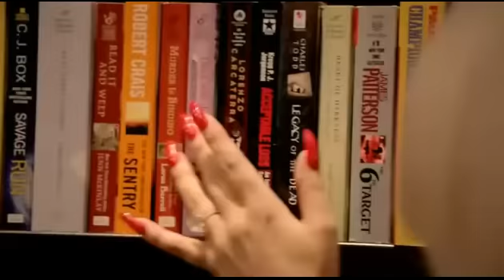Extract / Lady Gaga and Tony Bennett for the Christmas campaign 2015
Credits  :  Barnes & Noble vidéo nov 2015